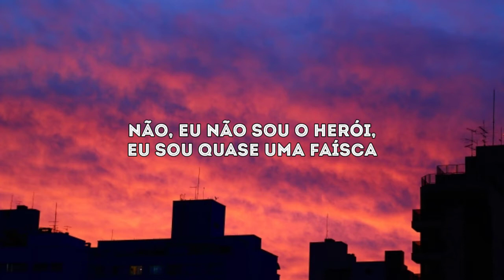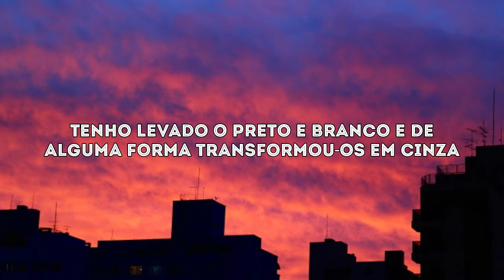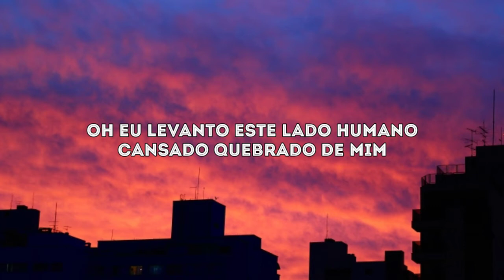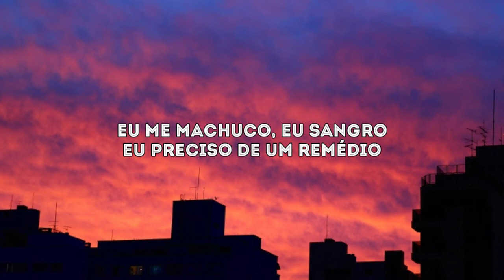Human - Colton Dixon (Tradução)